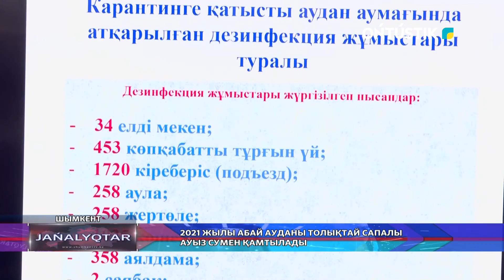2021 ЖЫЛЫ АБАЙ АУДАНЫ ТОЛЫҚТАЙ САПАЛЫ АУЫЗ СУМЕН ҚАМТЫЛАДЫ